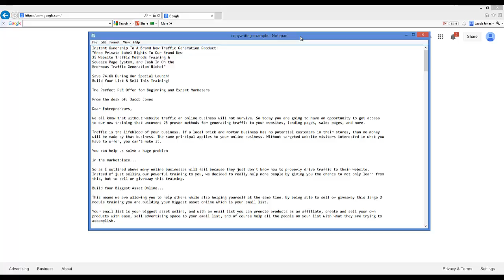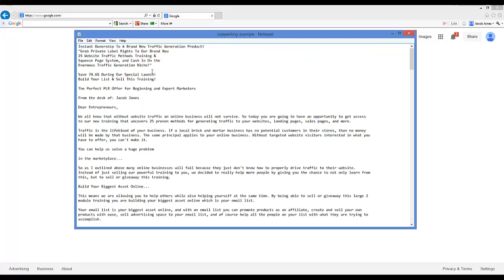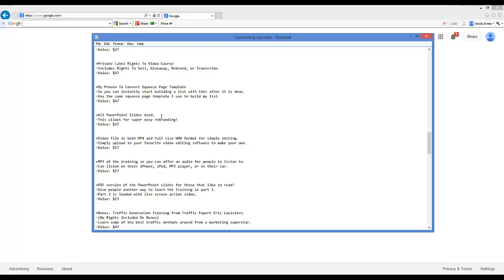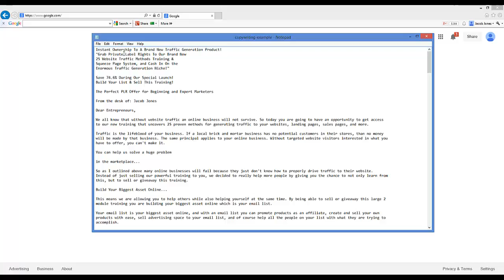Product Launch Copywriting D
Yes, you can build your email list for free using our secret system!